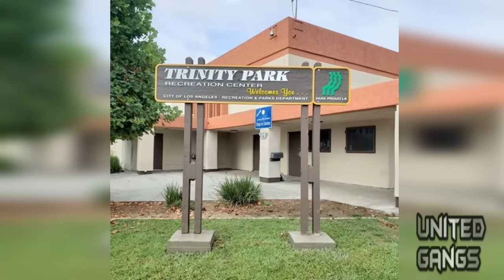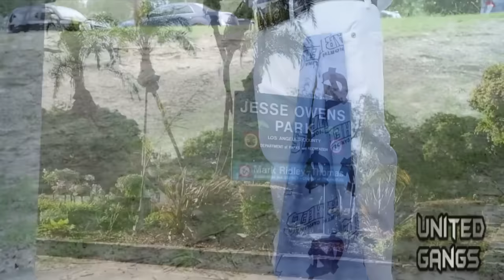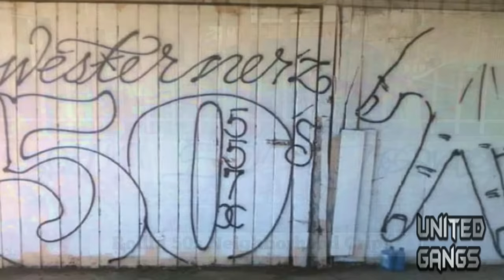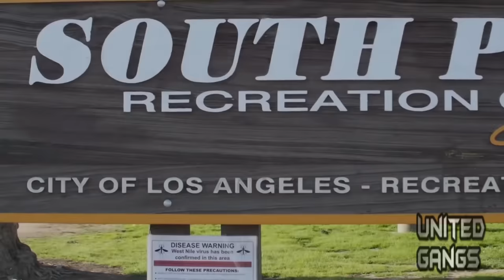Sports Hats You Should Never Wear In Los Angeles